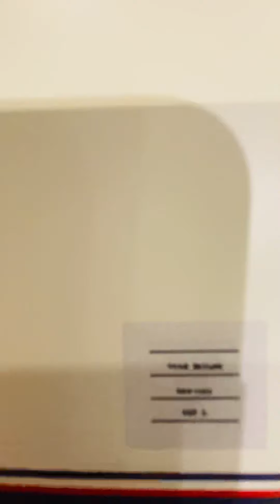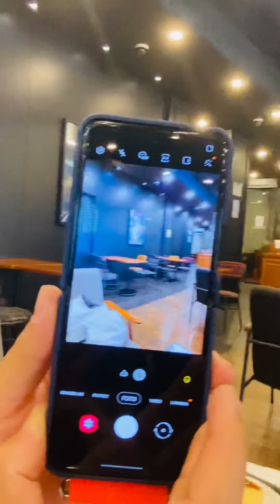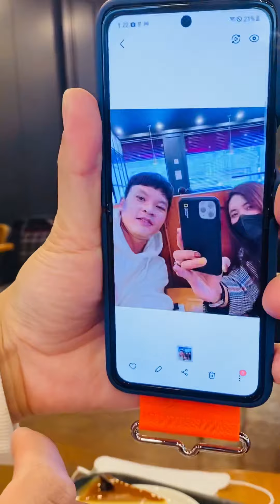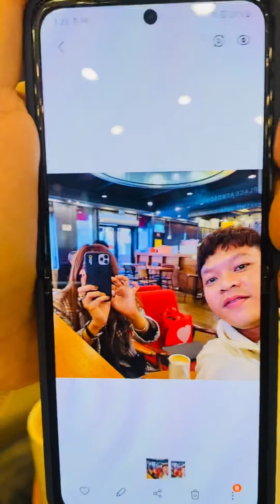Samsung Galaxy Z Flip 3 Case